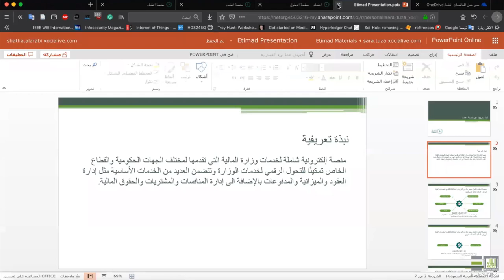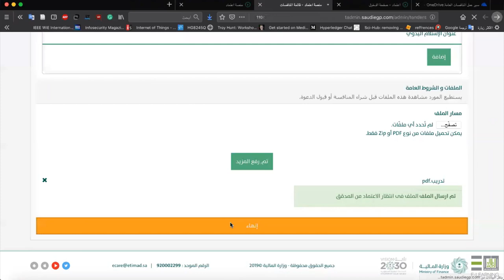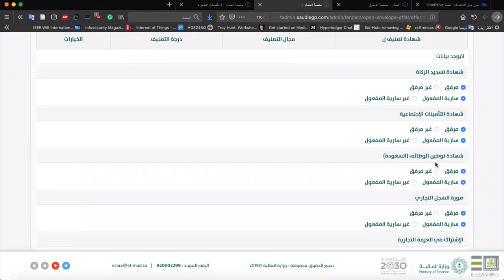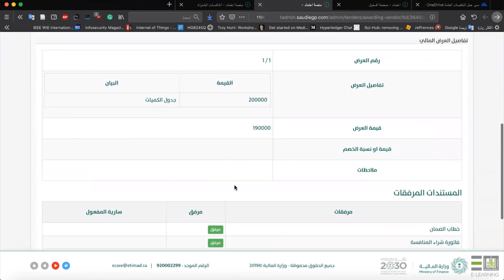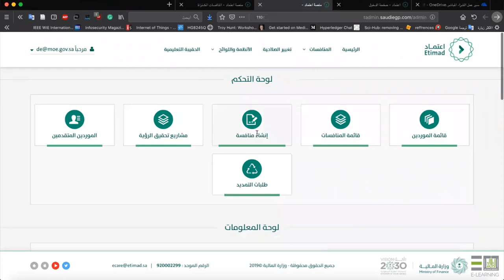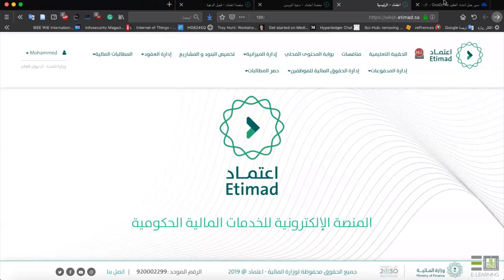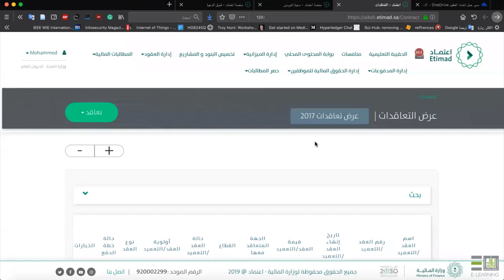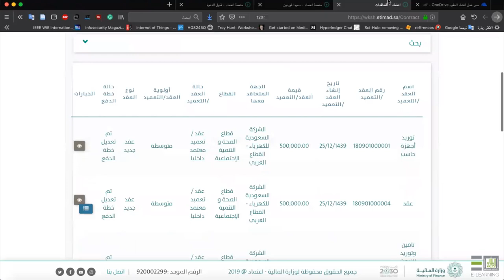الدورة التدريبية لجميع خدمات منصة اعتماد